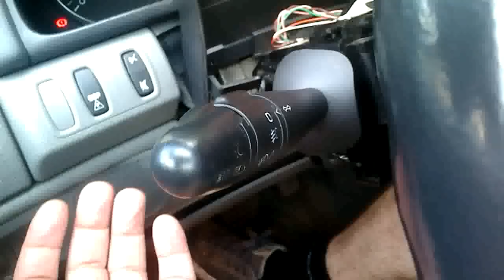Renault Laguna 2 nieodbijający przełącznik kierunkowskazów.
Teraz jeżeli chcesz wspomóc rozwój kanału możesz to zrobić dzięki PATRONITE wchodząc na stronę z linku poniżej.

Zapraszam do komentowania filmu, i dzielenia się uwagami na temat kanału "Laguna Fan"  w grupie "Laguna Fan & Zorax" na Facebooku.

Z racji tego że samochód nie jest już pierwszej młodości, a elementy pracujące, w szczególności trące o siebie ulegają awariom, tak jak jest to częste w przypadku przełącznika kierunkowskazów, skutkiem czego jest nieodbijający przełącznik.  Pokazuję co zrobić żeby kierunkowskazy odbijały w najprostszy możliwy sposób.